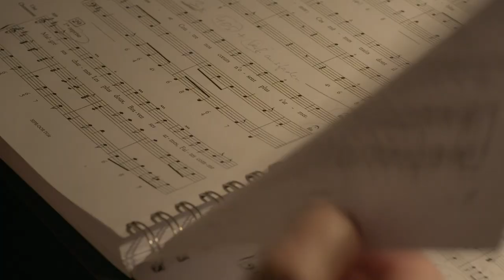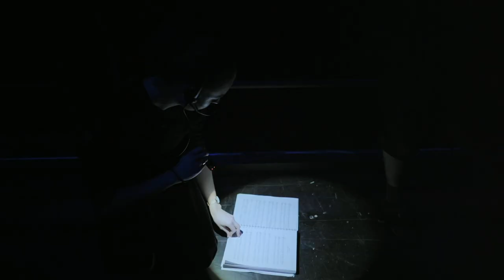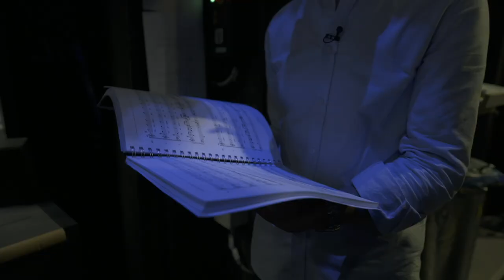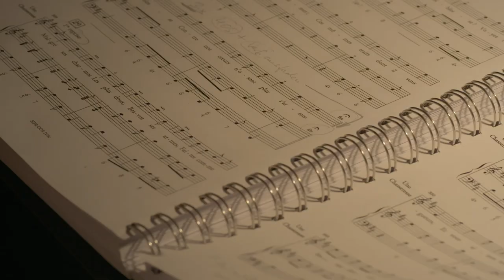HIPPOLYTE ET ARICIE | Die Inspizienten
The production of HIPPOLYTE ET ARICIE was accompanied backstage by ZDF for a TV documentary. In addition to the documentary five web videos were created, which we would like to share with you here. Part 5: The stage manager.

Die Produktion von Hippolyte wurde vom ZDF für eine TV-Dokumentation hinter der Bühne begleitet. Neben der Dokumenation sind fünf Webvideos entstanden, die wir hier mit euch teilen möchten. Teil 5: Die Inspizienten.